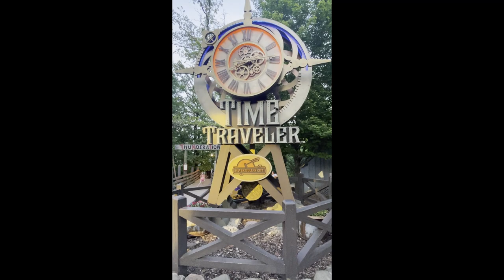Time Traveler at Silver Dollar City Off Ride Footage (no copyright)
This off ride footage of Time Traveler at Silver Dollar City is available to be used by content creators.  Just make a note that it's from CoastersRUs.

Footage begins with horizontal orientation, then vertical orientation